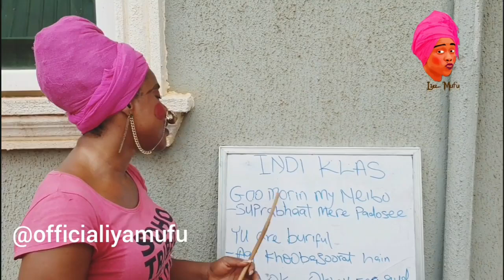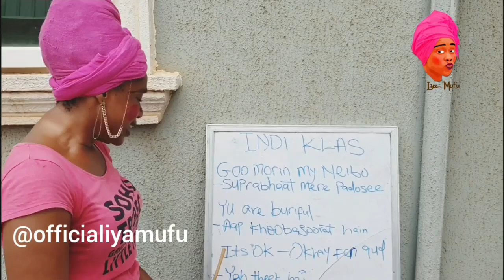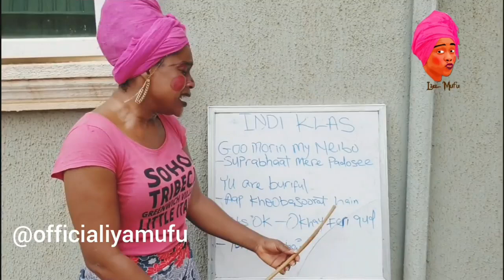Iya Mufu Indi lesson Class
Join Iya Mufu in learning Indi

Video Recommendations